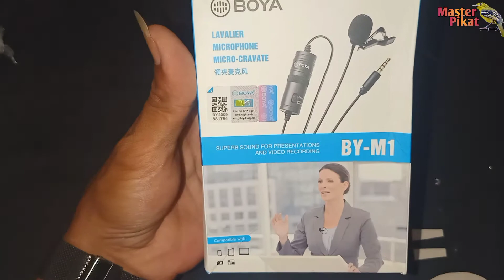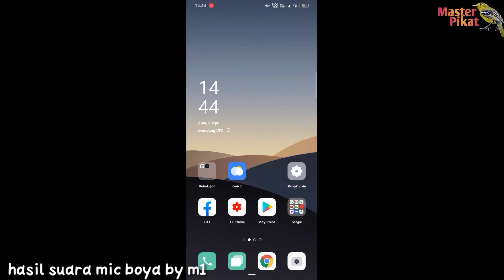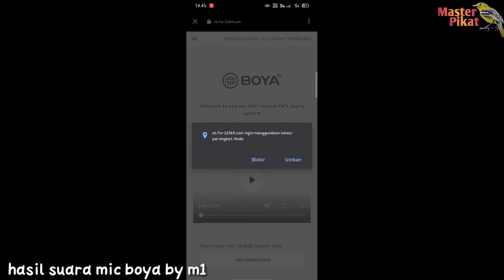🔴mic klip on murah meriah | unboxing mic boya by m1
terima kasih telah menonton video ini.kali ini kita unboxing mic klip on murah meriah dari boya by m1 dengan harga 100 ribuan dan setelah kita unboxing kita akan nge cek mic nya ori atau kw ya..karena sekarang itu ada mic boya by m1 yang kw..simak video nya